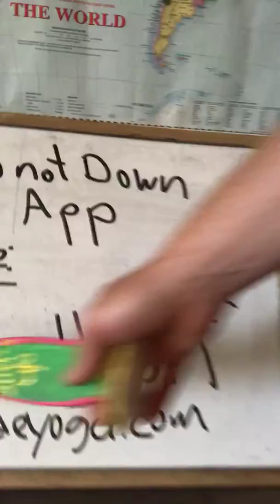World surf forecast by pro Lance Moore July 29,2018 download app Upwellsurf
Surf forecast Nova Scotia Canada Lawrencetown beach, thanks franchise open now. Get 3-5 day forecast